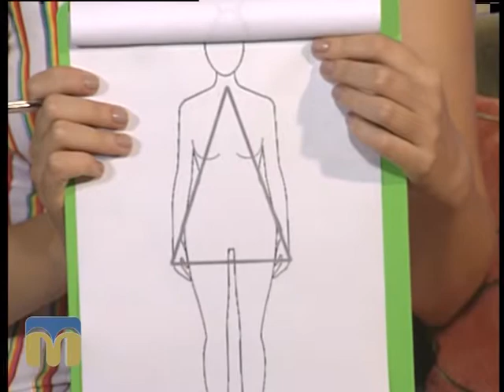Новий день 24.06.2015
Гостя -  стиліст Дарина Тамарянська.

Ведучі - Дяченко Віктор, Савіцька Інна.